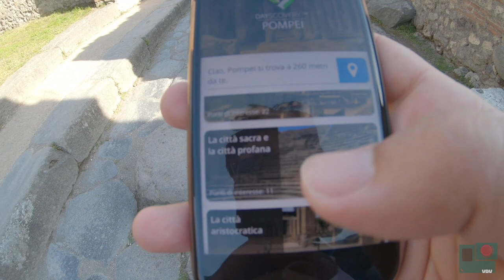POMPEI - LA CITTA' SEPOLTA